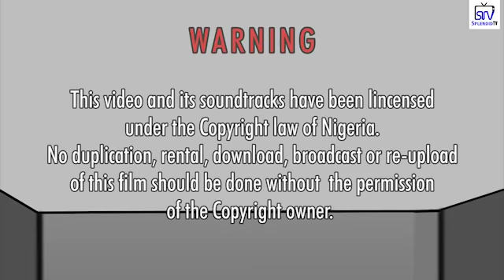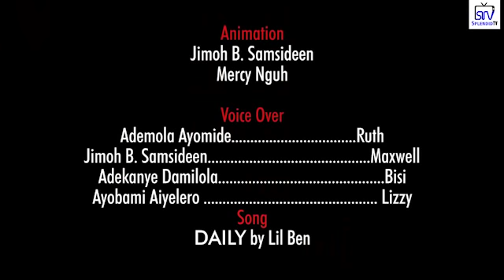MAD OVER YOU EPISODE 9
Ruth finds love again. Maxwell is the new man in her life. Do you think Maxwell will be different from Ronaldo?

SPLENDID TV YouTube channel showcasing cartoon animations and short films reach in humour.